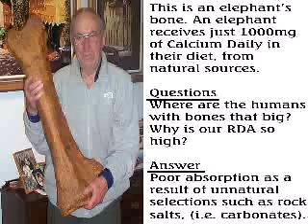Grown By Nature- What is the Difference.WMV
Grown By Nature uses Re-Natured(R) nutrients, which have been proven superior to USP or United States Pharmacopeia grade nutrients in that they are better absorbed, retained, and utilized. More than 50 studies have been conducted on Grown By Nature's Re-Natured nutrients, with more than 20 of them published in peer reviewed journals. Since 1977, Re-Natured(R) nutrients have been used worldwide in some of the most prestigious health clinics. "Re-Natured Nutrients are the biggest nutrition breakthrough in decades" Dr. Peter Mansfield